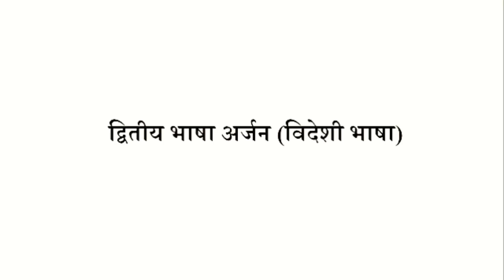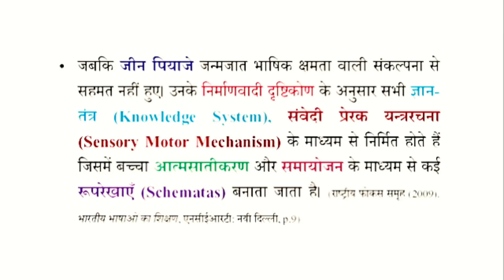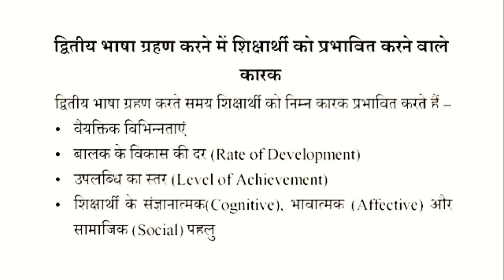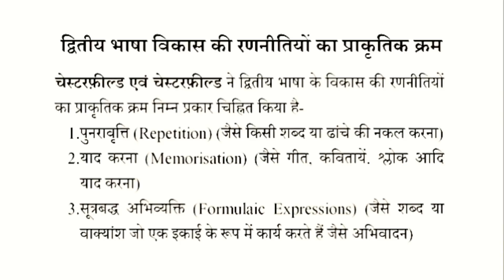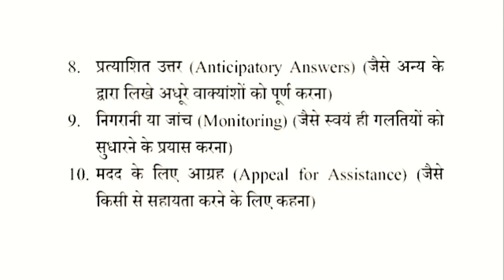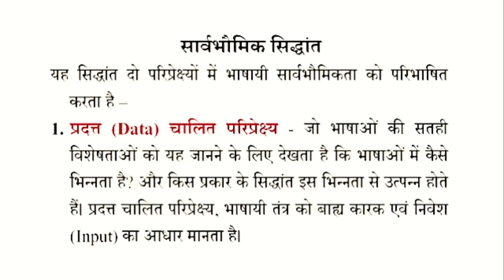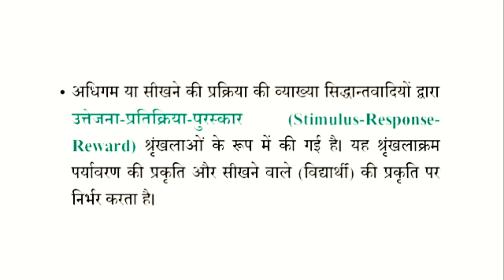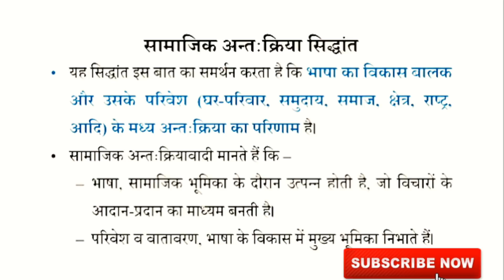द्वितीय भाषा अर्जन, || Dvithiya Bhasha Arjan (Videshi Bhasha) || dled lecture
Nios deled lecture study material hindi video
द्वितीय भाषा अर्जन, || Dvithiya Bhasha Arjan (Videshi Bhasha)

 NIOS dled Study lecture.

Study center,

1. How to get d.el.ed. Lecture Hindi.

2. How to which lecture video.

3. How to get study material hindi.

4. How to study d.el.ed.

5. Nios d.el.ed. Lecture Hindi video watch online.